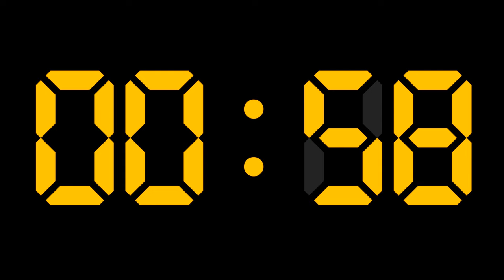COUNTDOWN TIMER ( v 702 ) 10 min DIGITAL 4k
10 minutes Countdown Timer Digital